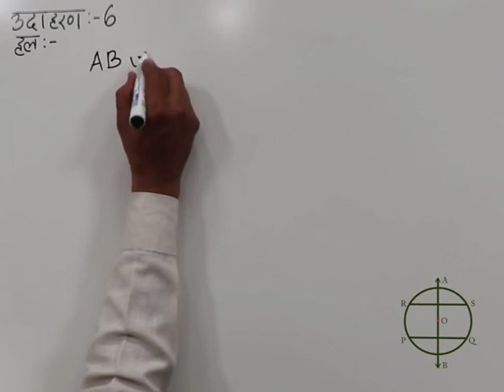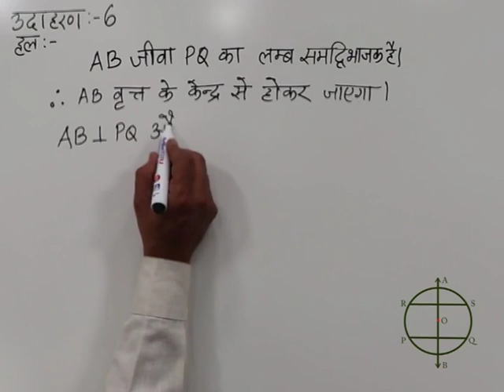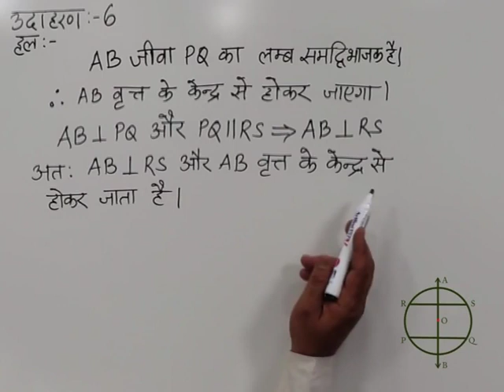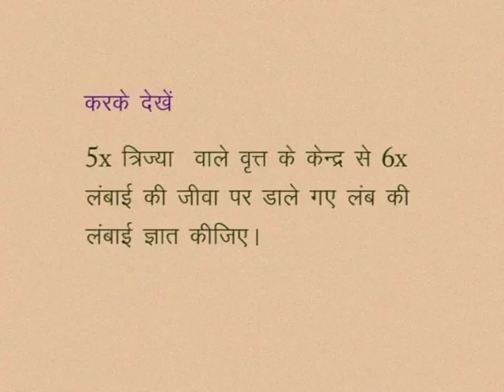CLASS 10th MATHS | CHAPTER-12- CIRCLE AND TANGENTS